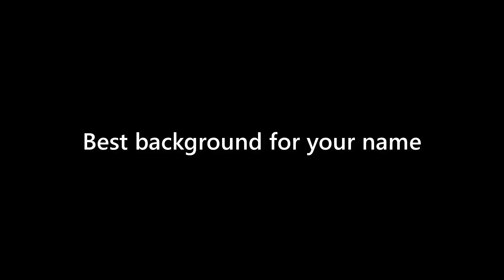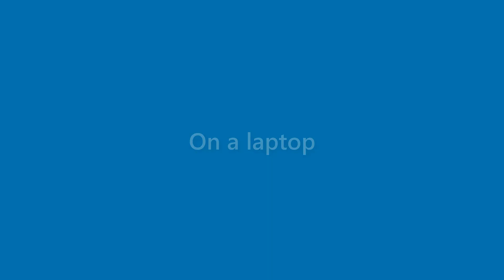Caden Irwin - appearance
Name Look - Caden Irwin - appearance. In this video we present "Caden Irwin" name look and feel in various scenarios.
This video will cover:
How does "Caden Irwin" look as a personal letterhead?
How does "Caden Irwin" look on a business card?
How does "Caden Irwin" look on a computer/laptop screen?
How does "Caden Irwin" look with different background colors?
How does "Caden Irwin" look with various fonts?